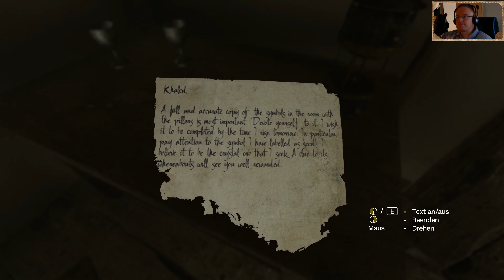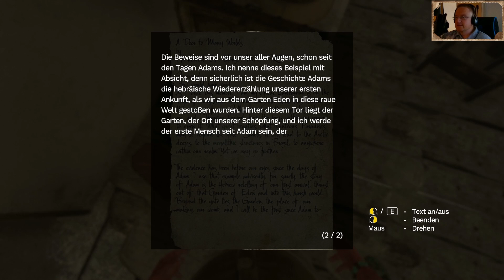Amnesia: Rebirth # 15 🐍Horror | Facecam🐍 Portal durch Raum und Zeit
Nachdem Tasi das Labor einer uralten Hochkultur wieder verlassen hat, wird sie plötzlich von einer unbekannten Macht verfolgt, die sie zu einem seltsamen Portal führt...